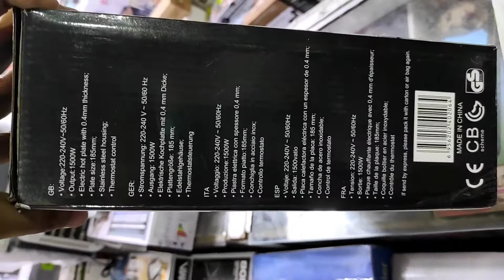imported Electric hot plate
voltage.220-240v

frequency.50hz